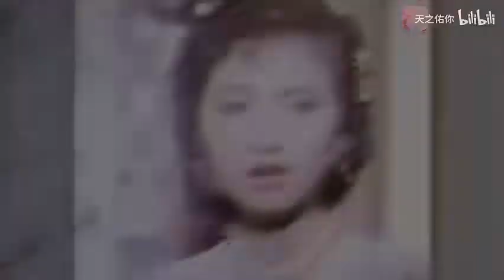BTT KHGK MV 210